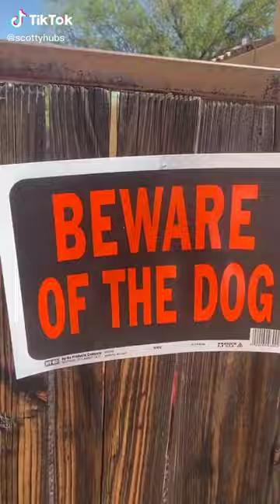💃 Tiktok Funniest Compilation #3612